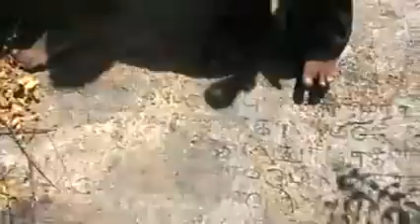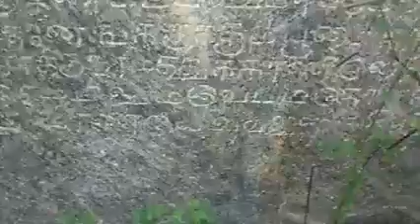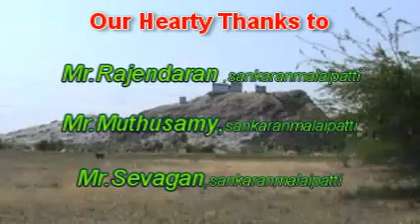gobinath speech- Tamil inscription found in karur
gobinath motivational speech about tamil inscription found in sankareaswarar temple.
gobinath chettinad college staff